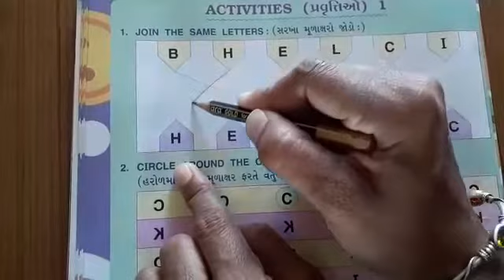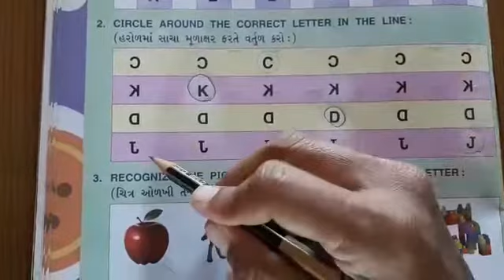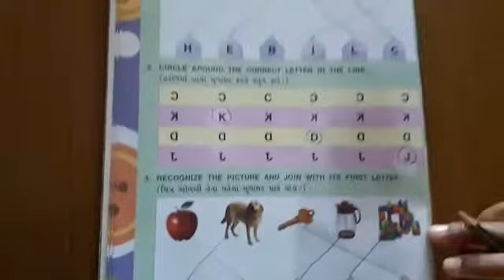'ચાલો ભણીએ' કે.જી.1 અંગ્રેજી પ્રવૃત્તિ